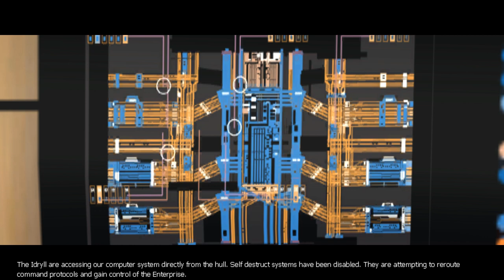Let's Play Star Trek Elite Force 2 - Part 10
I like my railguns with a side of brocolli (reupload because this one did not process properly either)